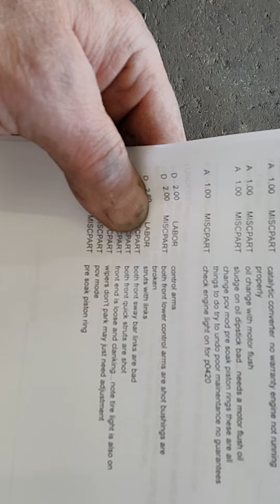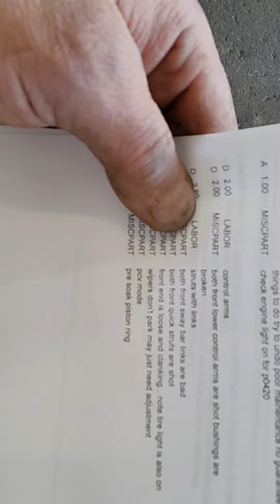So what do you do when the customer doesn't maintain the vehicle in for po420 code declines causes